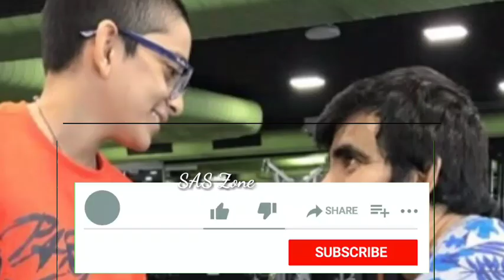Hero Ravi Teja latest Family Photos#Krack Movie|SASZone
hero Ravi Teja family photos
Ravi Teja movies